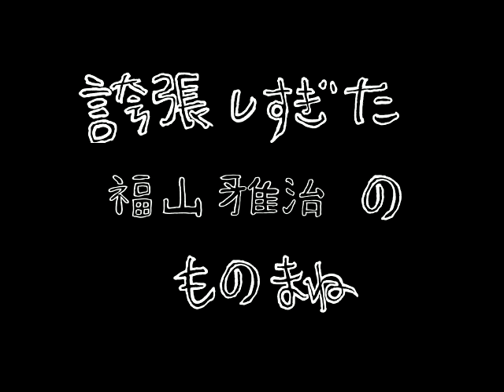ｻﾞｺｼｼｮｳの誇張しすぎたものまね研究所 #33.999994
ﾊﾘｳｯﾄﾞｻﾞｺｼｼｮｳが誇張しすぎたものまねにチャレンジ！（福山雅治復活？）